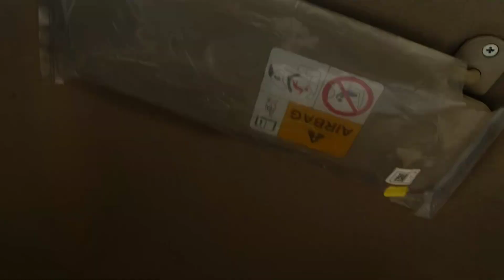Suddenly Plan New Trip With Friends 😍 Travel Vlog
l Hope You Enjoyed This Video Hit Likes.
Lots Of ❤.

shimla vlog
trip to shimla
mountains
mountain lovers
romantic
spontaneous
full vlog
delhi blogger
indian vlogger
shopping in shimla
view in shimla
crowded shimla
fest
chhole kulche
shimla 2023
delhi to shimla
road trip
maggie in hill station
shimla to delhi
himachal trip
Goa trip
Goa tour
Goa tour plan and budget
Goa complete guide
Goa tourist places
Goa plan kaise kare
Goa itinerary
Goa total budget
Goa guide
Goa tour budget
Vlog
vlogger
safar india
travel
Goa tour plan 2023
shimla trip
shimla kaise ghume
himachal
how to travel shimla
places to visit in shimla
shimla tour
shimla budget trip
shimla tourist places
shimla tour today
shimla yatra
shimla places to visit
shimla full tour
shimla himachal pradesh
shimla jakhu mandir
shimla jane ka kharcha
shimla complete tour
shimla vlog
shimla today
shimla
shimla mall road
kufri shimla
hotels in shimla
shimla vlog in hindi
shimla trip
best time to visit shimla
shimla tour
top tourist places of shimla
shimla vlog
shimla tour Places to visit in Shimla
Things to do in Shimla
shimla food
Himachali food in Shimla
Top places to visit in Shimla
Jakhoo temple shimla
street food in Shimla
best veg food in shimla
places to eat in shimla
North indian hill station
Shimla tourist places in hindi
shimla food walk ridge shimla
shimla kaise jaaye
shimla kaise ghume
snow in shimla
kufri shimla
shimla shubham
himachal
shimla
kufri shimla
places to visit near shimla
shimla nearby places
tourist places near shimla
shimla near places
shimla hill station
himachal pradesh
chail
offbeat places
Hum Barf Me Fas Gaye
Heavy Snow In Shimla
Shimla
Winter
Snow
Snowfall
Fun
Entertainment
Masti
Couple
Couple Goals
Himachal pradesh
Himalayas
Nature
Kufri
Shimla In Winters
Winters In Shimla
Cars Sliding On Road
Heavy Snowfall In Shimla
shimla
shimla tour budget
shimla tour cost
Shimla hill station
Shimla trip
Shimla tour video
Shimla tourism
Shimla video
Shimla weekend trip
 travel itinerary
Shimla trip budget
shimla tourism
shimla tour
shimla trip
shimla trip plan
shimla vlog
shimla food
Jakhoo temple shimla
shimla food walk